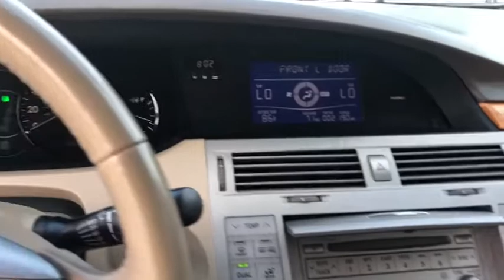2007 Toyota Avalon Hattiesburg, Lumberton, Sumrall, Ellisville, Wiggins, MS P6098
Used 2007 Toyota Avalon available in Hattiesburg, Mississippi at Toyota of Hattiesburg. Servicing the Lumberton, Sumrall, Ellisville, Wiggins, MS area.